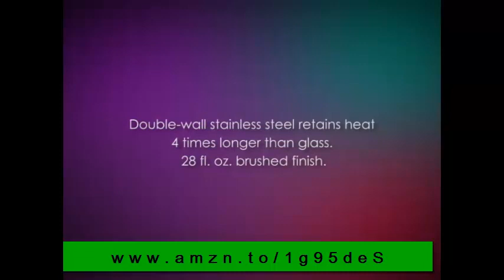Brushed Stainless Steel French Press Review: Brushed Stainless Steel 28 fl. oz. French Press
DOUBLE-WALL THERMAL INSULATION. Frieling makes only one model, the Ultimo, in polished or brushed finish. ALL its three main elements are hollow, double-wall insulated: the pot, the handle, AND the lid.

18/10 STAINLESS, COMMERCIAL-GRADE DURABILITY. This heavy duty French Press is made of food grade, food-safe solid stainless steel, heavy gauge stainless steel stock. This quality, special alloy is food-safe and lead-free. Such high quality steel NEVER rusts or stains, and I mean NEVER.

Also, it will never shatter or injure you. Survives dishwasher hell, and comes out looking like new.

ITS FORM FOLLOWS FUNCTION. Discipline and restraint, with utility in mind, results in the Frieling's handsome, elegant, and understated lines. Appearance has been given a slight nod. It's all business. Even its high polish is not there to WOW at, but to make it easier to clean. There are no false touches present; only the authentic remains. The entire achievement makes it presentable for casual entertaining, even for more formal occasions. A matching sugar and creamer, with spoon, is available. Its tall, slightly narrow profile has a small footprint, taking up little space on the counter or the table.

THE POT'S SMALL SPOUT is drip-less due to its lipped design. Not a stray drop on the tablecloth yet after four years of daily use. The spout is small enough to lose minimal heat, and I tested the heat loss by plugging the spout with window pane putty and measured only a one degree F heat loss compared to an open spout when brewing. It therefore needs no mechanism to close the spout. You will discover that the spout is large enough for a quick, steep-stopping pour.

THE INSULATED LID is entirely unique. It is, with one exception, the only INSULATED lid for a French Press to be found by any manufacturer. Heat rises, and as far as heat is concerned, the pot functions as a chimney, focusing heat above, and its opening is where most heat is lost. This lid caps the heat with its tight fit and insulation. The lid's underside dome shape helps assist in that, like a domed teakettle. The overall lid design is critical if you care to brew at the proper 195-205 degree F temperature. THIS WAS THE FINAL KICKER IN MY DECISION TO CHOOSE THE FRIELING, along with the other goodies.

THE INSULATED HANDLE is crafted of hollow, extruded stainless, all of a piece, to keep it cool, as well as to keep it lightweight so as not to unsteady the pot. The handle's vertical upright is ovoid in cross-section to provide comfort for the gripping fingers. A secure niche for the thumb is provided with its horizontal thumb rest and thumb-block. An often overlooked feature in cup or French Press design, because if the thumb rests on on a horizontal support, especially if that support is provided with a means of blocking the thumb from slipping off, one's grip is then very secure indeed. Take a look at the photo of the handle on this site, you'll see it. The long, vertical provides plenty of clearance for the fingers, and is angled inward toward the bottom to secure the fingers, also to provide good leverage when pouring.

THE PLUNGER, when pushed down, results in a dynamic turbulence that agitates the water and grounds to intensify flavors...this is the heart of the Press, and what makes French Press what it is. It also separates the grounds from the coffee, so it is fitted to precise specifications to minimize stray grounds coming through the filter or from between the pot's inner walls and the periphery of the plunger, and thence into the cup. The unit is entirely crafted from 18/10 stainless steel (the best grade)...no plastic parts to retain stale tastes whatsoever. Easy to dissemble for cleaning and spare parts are always available. Remember, with ANY French Press you will have stray grounds, especially if you buy canned coffee because it is always ground too fine for French Press, or if you use anything but a burr grinder. Even so, tiny grounds sneak in...French Pressists never sip that last sip: don't blame the Frieling Press, or a Bodum, or a BonJour.

USEFUL FOR MAKING "OPEN POT" COFFEE. You can also use this for "OPEN POT" brewing, the simple, "connoisseur's method," also called "Cowboy Coffee." With this method, you simply dose a pot with coffee, pour in off-boil water, and steep with the lid on, but with the plunger extended just, stir three times during the steep, after the four minute steep pour through a fine filter into your cup. The flavor is similar to French Pressed coffee.

EASY TO CLEAN. The Freiling is dishwasher safe and that will remove any water spots or fingerprints with ease. The plunger filter assembly does not need to be taken apart to clean. Hand-washing is often used when camping. Coffee oils build up on grinders and coffee makers of any kind...same here. So, periodically, when you see a thin brown film, use a water-vinegar solution and let soak overnight, then scrub well.